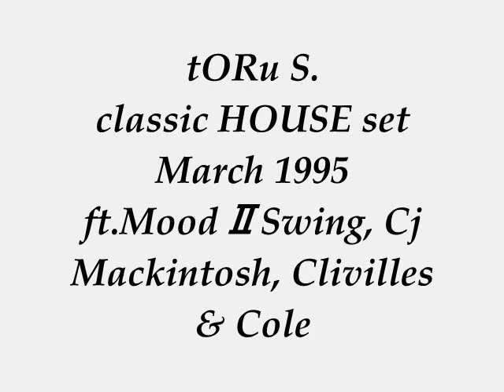tORu S. hot classic HOUSE set March 1995 ft.MoodⅡSwing, Cj Mackintosh, Clivilles & Cole